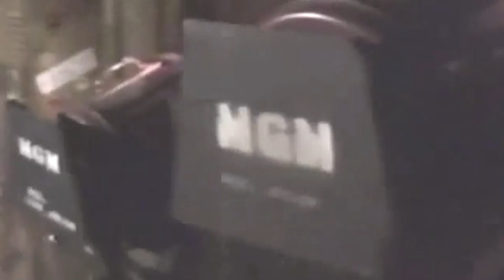Kids from Fame Live In UK Special Fame Promo